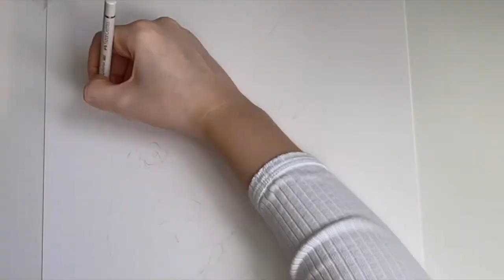Drawing A Corgi | Polychromos White Fur on White Paper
Here is a timelapsed speed drawing of this beautiful corgi names Benji, who I was asked to draw as a portrait commission.

Follow me for regular updates on all my original artwork & commissioned portraits!